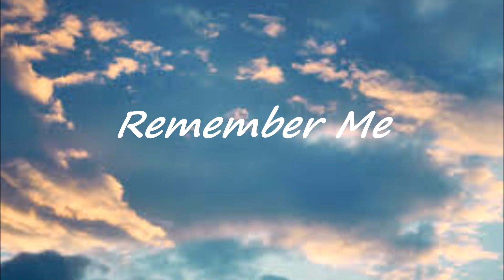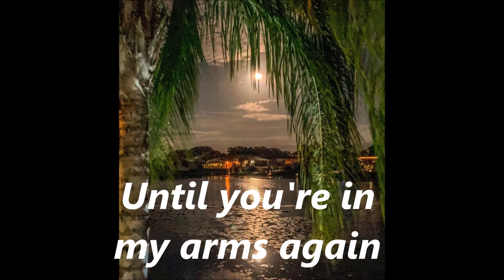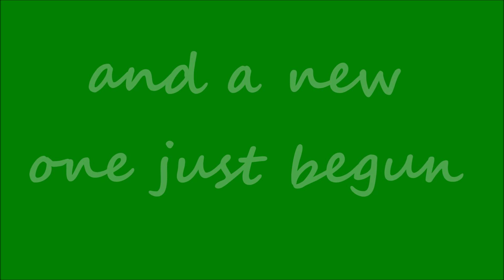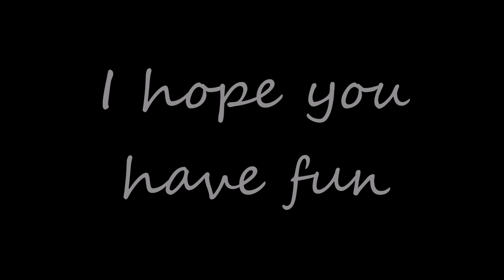It's a RUFF CROWD Christmas!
The Dog Park Dogs' Greetings to Saddlebag, remembering our dog friends who passed in the last year.